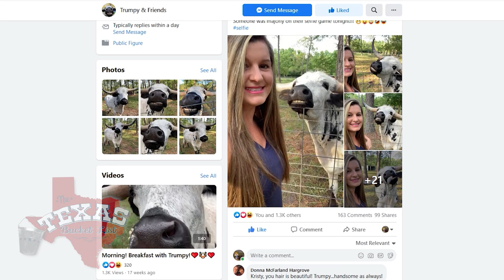The Texas Bucket List - Trumpy The Longhorn in Dickinson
Steer on into Dickinson and meet Trumpy the Longhorn who has a personality unlike any other and makes his presence known when it come to his favorite foods and favorite person!